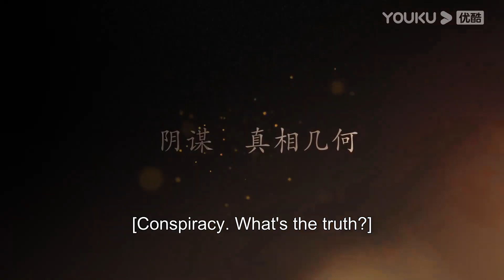最新預告合集：灰姑娘變成侄子未婚妻，霸道督軍對灰姑娘情難自禁，強取豪奪把她壓在墻上熱吻纏綿！【千金丫環 Maid's Revenge】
💗剧名（Drama Name）：千金丫環 Maid's Revenge